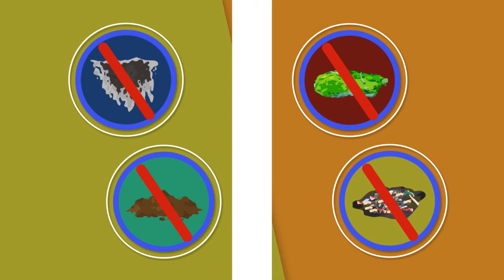Pressure Washing US